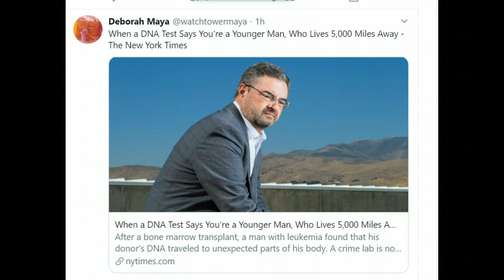DNA Say's You Committed A Crime, But You Didn't; Blame a Bone Marrow Transplant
Mary Greeley News777 YouTube